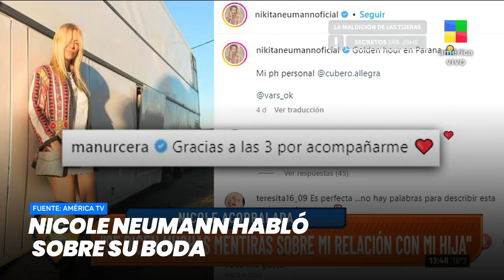Nicole Neumann habló sobre su boda- Minuto Argentina